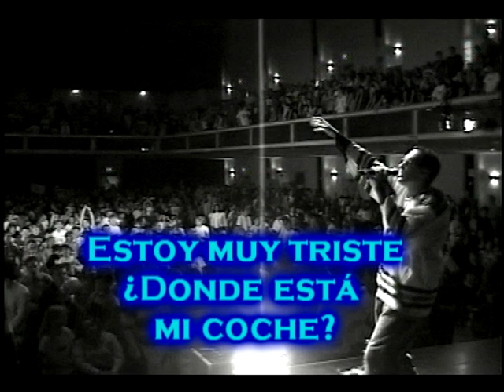Etienne - Estar (Instrumental version) (from the CD Me Gusta)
Music video clip for the song "Estar KARAOKE" from the CD "¡Me Gusta!" by two-time Canadian Music artist of the year winner Etienne. This is the instrumental version of the song by the same title from the CD "¡Me Gusta!"

Purchase and download this song in its entirety at the Educorock